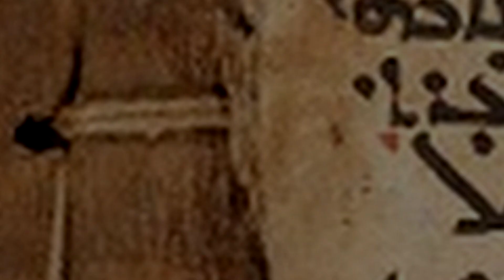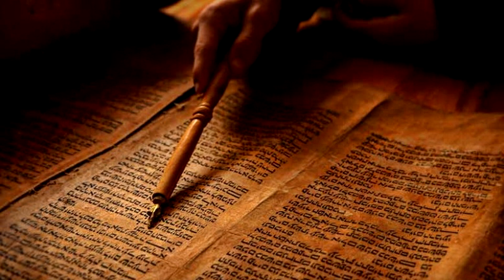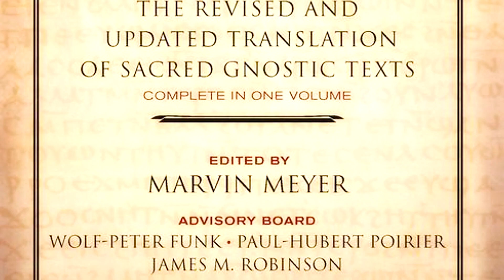SVETI JOSIP IZ NAZARETA NIJE BIO STARI UDOVAC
Među glavne zablude  koje su širili apokrifi spada tvrdnja da je Sveti Josip  bio starac od oko 80 do 90  godina kad se zaručio s Djevicom Marijom.